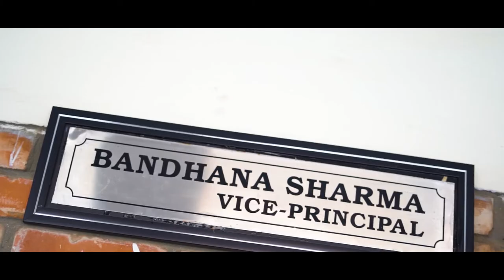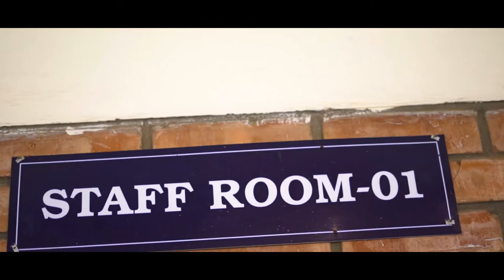BBPSRH school tour 2022